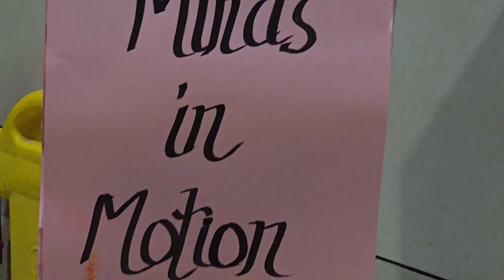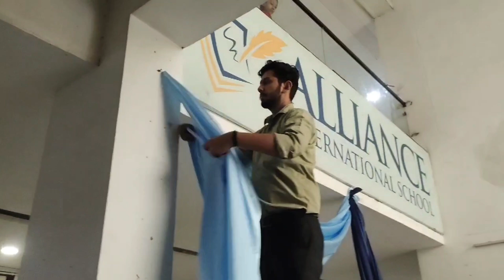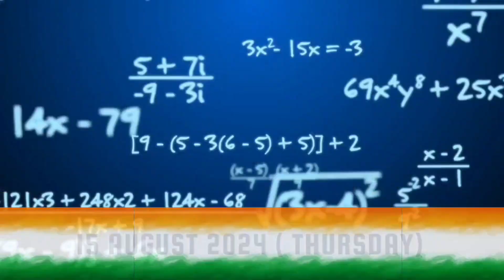Pre-Shoot | Exhibition 2k24 | Alliance International School